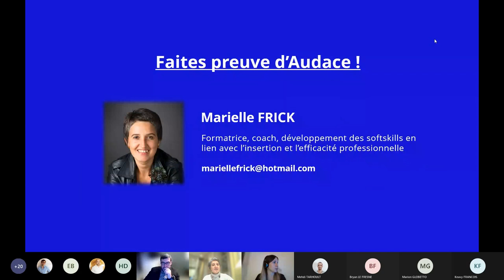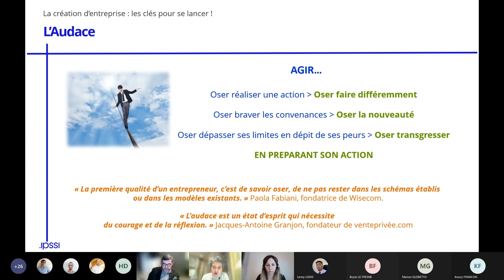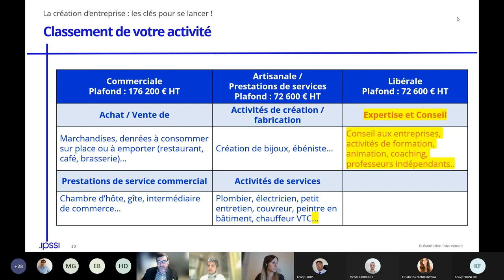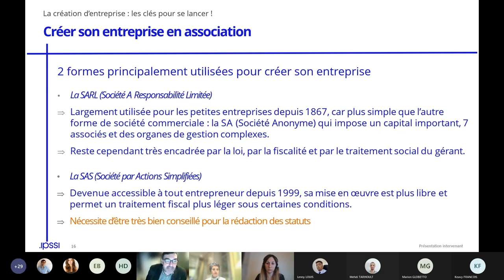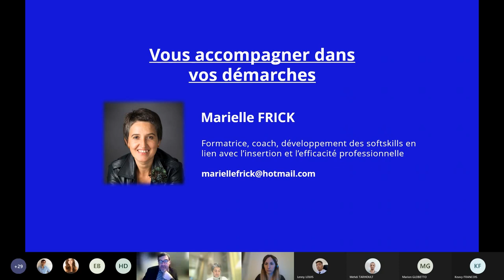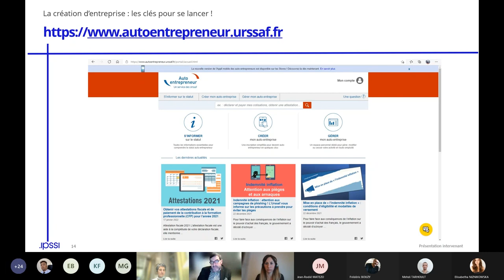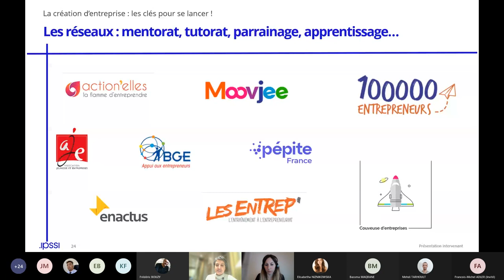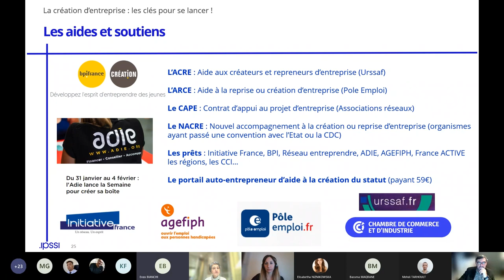Conférence sur l'Entrepreneuriat : Les clés pour créer son entreprise !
Comment entreprendre ? Par quoi commencer ? Que doit-on faire ?

Nos 2 experts, Marielle Frick et François-Michel Adler, répondent à toutes ces questions et vous partagent leurs expériences pour vous apporter tous les conseils utiles à la concrétisation de votre projet.

Il n'y a plus qu'à franchir le pas !

Marielle Frick - Formatrice, consultante en savoir-être, Intelligences multiples, Quotient émotionnel, Intelligence des situations

RDV le mois prochain pour une nouvelle thématique !